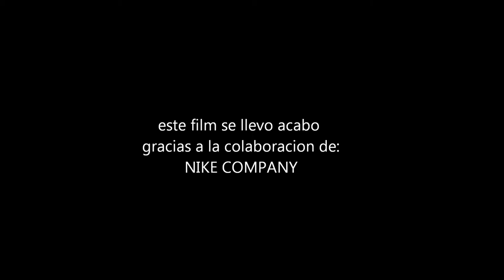nike mercurial entrenamiento.wmv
no importa lo fuerte que golpees, si no lo fuerte que pueden golpearte, y lo aguantas mientras avanzas, "ay que soportartar sin dejar de avanzar". ASI ES COMO SE GANA